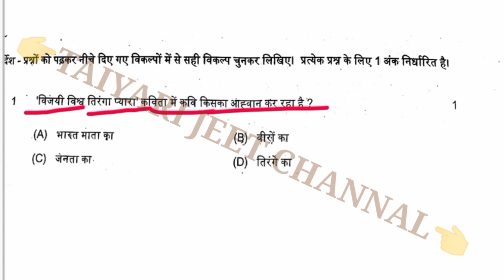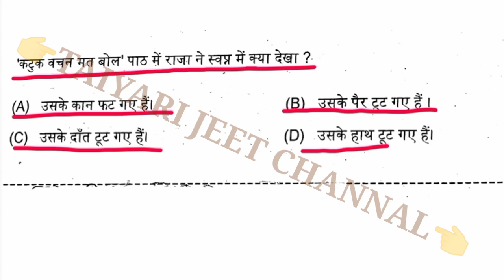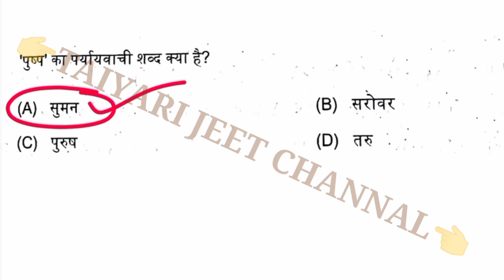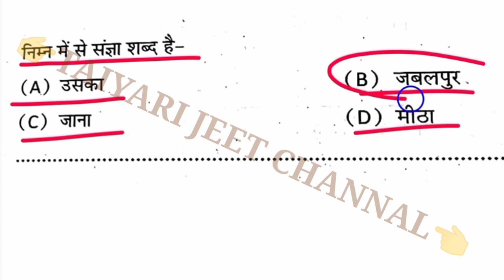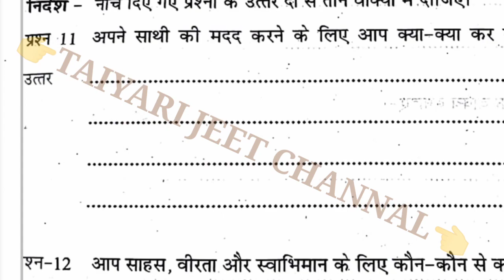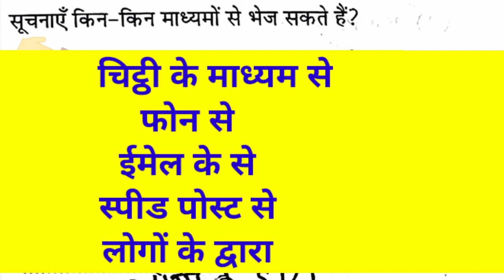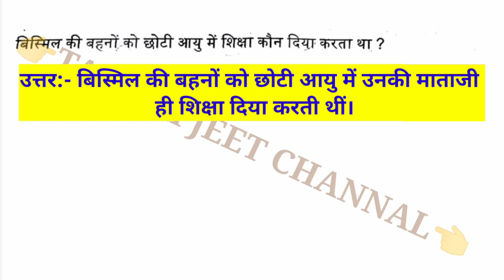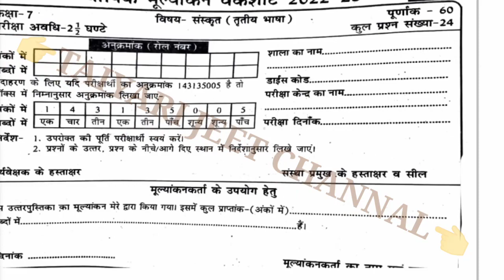कक्षा 6 हिन्दी वार्षिक मूल्यांकन प्रश्न पत्र 2022 23//Kaksha 6 Hindi Varshik Paper 2023 Ka Hal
कक्षा 6 हिन्दी वार्षिक मूल्यांकन प्रश्न पत्र 2022 23
Kaksha 6 Hindi Varshik Paper 2023 Ka Hal